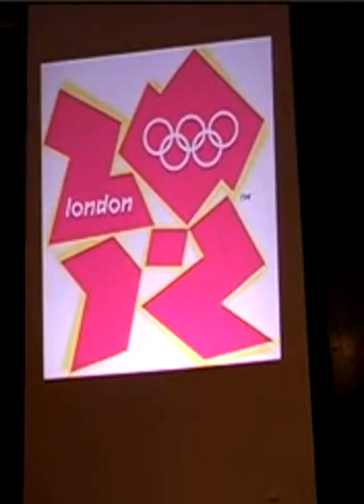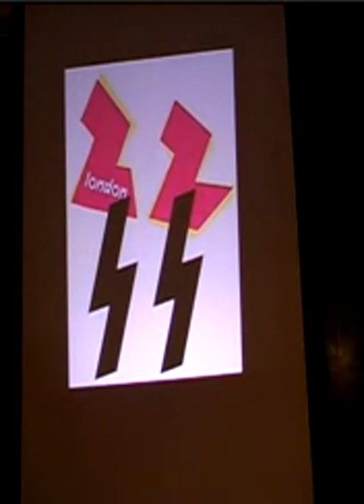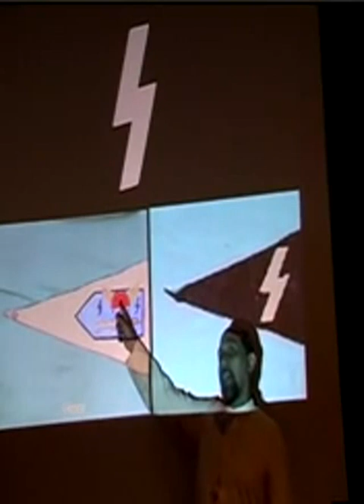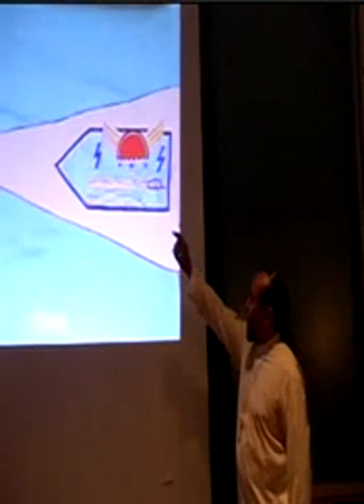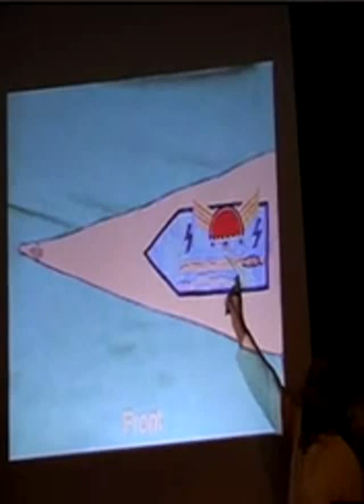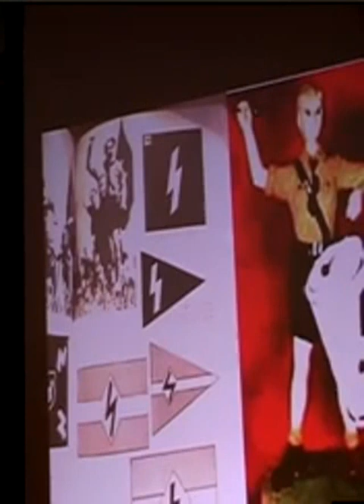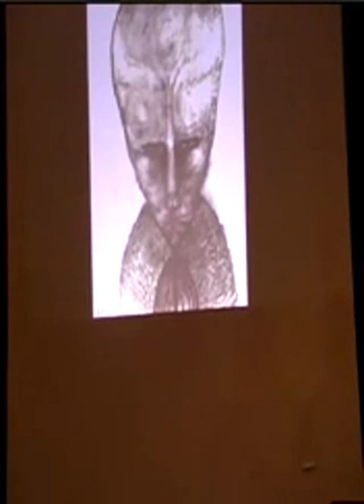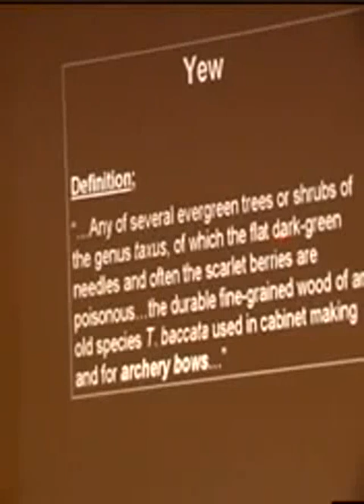Phil valentine : The art and science of hyper dimensional warfare . Pt. 1 of 4